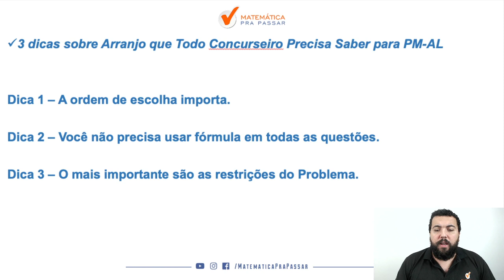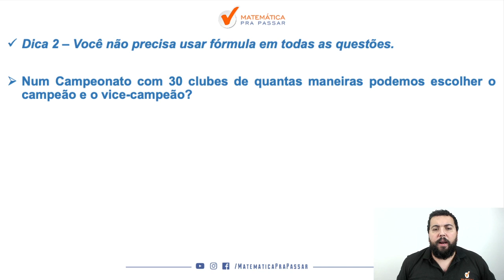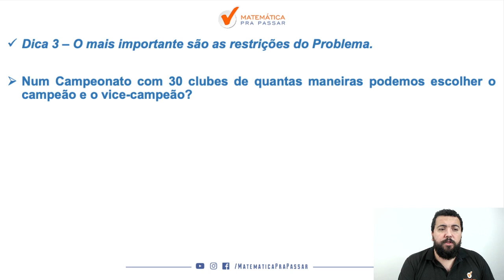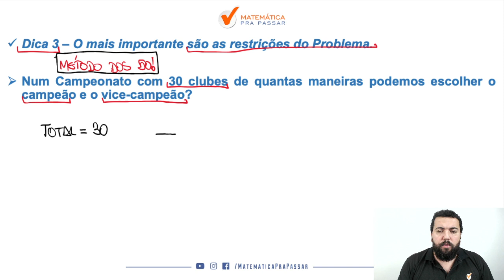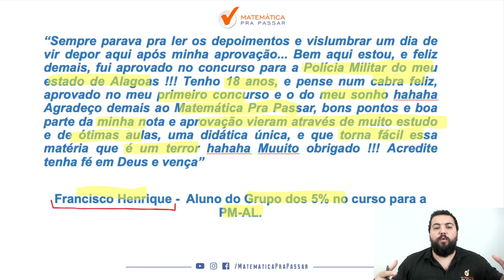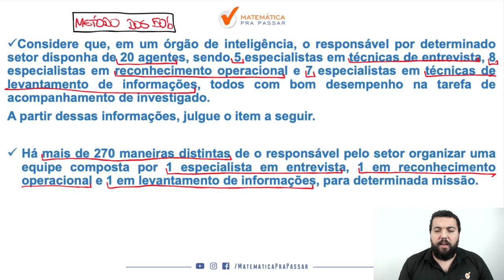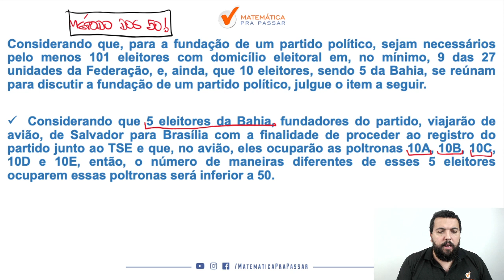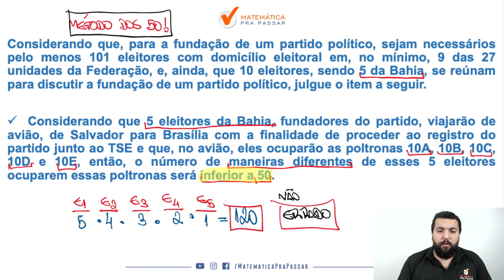3 Dicas Sobre Arranjo para PM-AL que Todo Concurseiro Precisa Saber.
Você não sabe Arranjos para a PM-AL?

Quando vê uma questão de Arranjos estudando para PM-AL não sabe nem como começar?

Então você precisa assistir esse vídeo onde nosso professor, Renato Oliveira, mostra 3 Dicas Sobre Arranjo que Todo Concurseiro Precisa Saber para PM-AL..

Você terá um passo a passo para Aprender as questões de Arranjo na prova da PM-AL e nunca mais errar nenhuma na prova.

Agora basta dar o play no vídeo e aprender com o Método MPP as 3 Dicas Sobre Arranjo que Todo Concurseiro Precisa Saber para PM-AL.

🔴 Playlists para você Aprender Matemática para a PM AL.